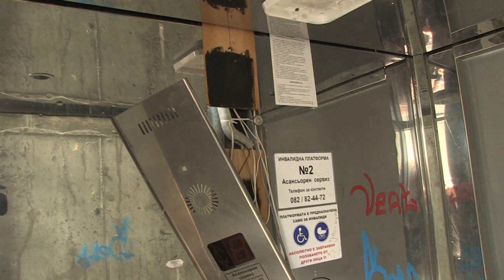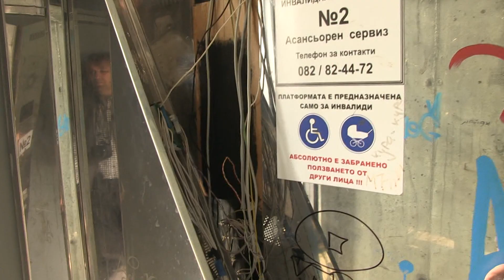И асансьорът на кръговото стана обект на вандализъм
Поредният обект на посегателство в Русе стана един от асансьорите на кръговото кръстовище до полицията. Вандалската проява по всяка вероятност е извършена още предния месец, но е установена едва тези дни след публикации и снимки, появили се във фейсбук. /Русе Медиа